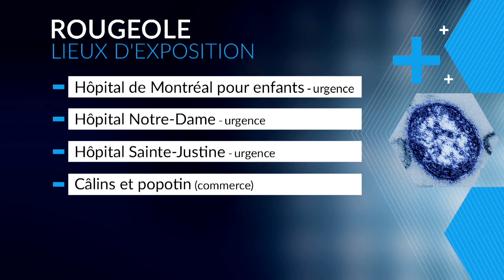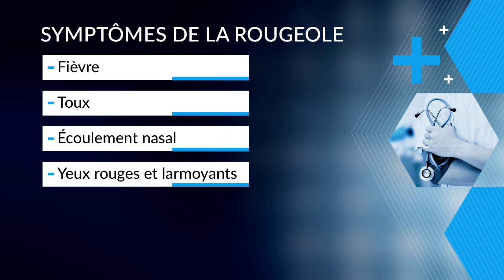10 cas de rougeole à Montréal et à Laval: un appel à la vaccination pour «limiter les dégâts» - repo